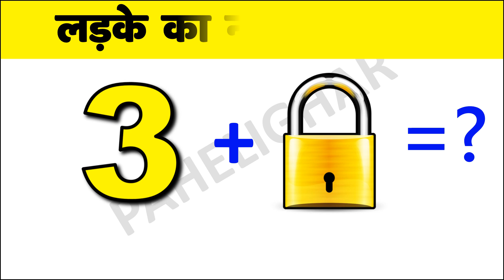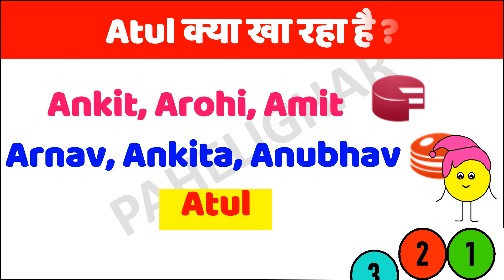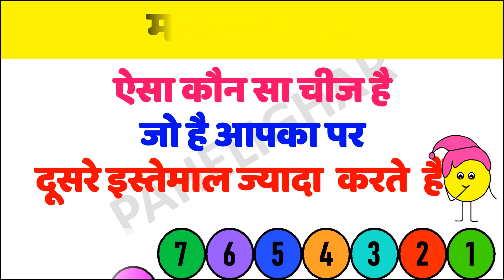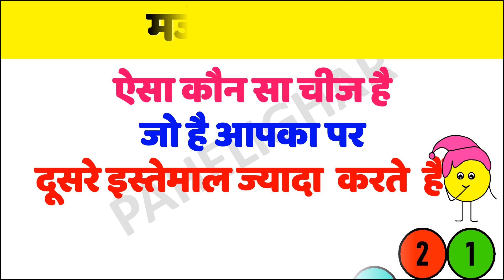लड़के का नाम बताइये | Math Paheli in hindi | Hindi Paheliyan | Puzzles | Riddles in hindi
0:09 - Math Riddles
0:39 - Emoji Paheliyan
1:11 - Majedar paheli
2:16 - Odd one out Puzzle
2:42 - Bujho to jaane Paheli